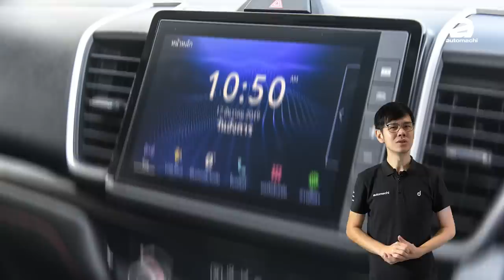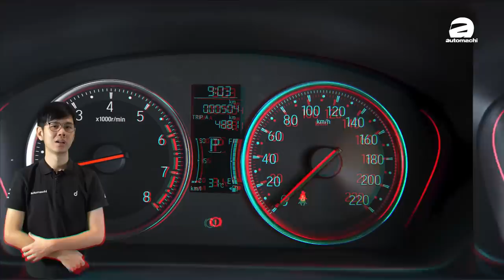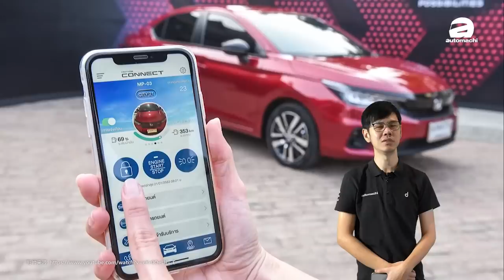2020 Honda City 居然有这些高科技配备？！（ 汽车咖啡馆 ）｜automachi.com 马来西亚试车频道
说到2020年最期待的新车的话，相信 2020 Honda City 绝对会是其中一辆，根据早前的消息新一代的 City 很有可能会在今年来到我国市场，不过以目前新冠肺炎的情况来看，我们相信一切都要再观望了。

新一代的 City 是 Honda 为了满足泰国 Eco Phase II 所打造的 Eco Car ，在外观上 2020 City 采用了全新的家族化设计，并且采用了 LED 头灯组还有尾灯组，而在空间表现上也略微放大，其完整的车身尺码为 4,553 mm X 1,748 mm X 1,467 mm，轴距则为 2,589 mm。为了符合泰国的法规，泰规的 2020 City 采用了1.0L的 VTEC Turbo 引擎，最大马力为122 PS，峰值扭力173 Nm。不过印度版本方面则不会导入 VTEC Turbo ，而是改而采用一具全新的1.5L自然进气引擎，这具代号为 L15B 的引擎在缸径和冲程方面和目前的引擎是完全不一样的，它的最大马力达到了132 PS，峰值扭力155 Nm，在低转速动力表现也会更为出色。

至于在配备方面 2020 City 也是相当丰富，包括了6气囊，斜坡起步辅助， Honda Lane Watch ，8寸的触屏主机并且支援 Apple Carplay 还有 Android Auto ，另外这一次 2020 City 还支援了 Honda Connect 功能，这个功能是通过手机与车子进行连接，你可以从手机获得车子的资讯以及对车子进行远端控制，最后就是 City 确定会有半数位化仪表，尺寸为7寸，可以显示的内容包括了G值感应器！至于我们的 City 会不会有这些配备，以 Honda Malaysia 一贯大手笔的风格来看，我们相信会的可能性应该是很大的！